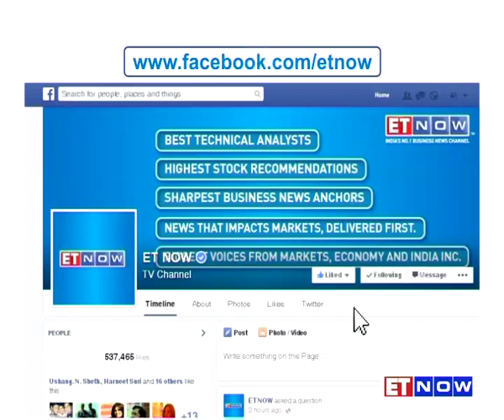Hewlett Packard Splits Into HP Inc & HP Enterprises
As Hewlett Packard, one of the most storied firms of Silicon Valley split into two today, HP Enterprises’ Managing Director - Neelam Dhawan spoke exclusively to ET NOW on the impact of the move on its operations here and what this means for Mphasis, where HP owns a majority stake. Tune in.